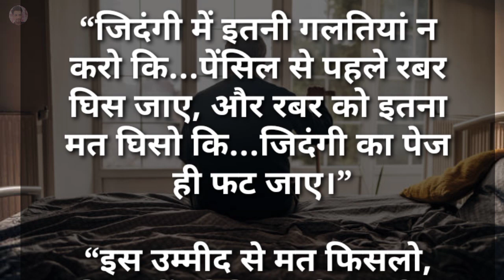Motivate Status Video_Suvichar Status Video_Anmol Vachan_Hindi Good Quote